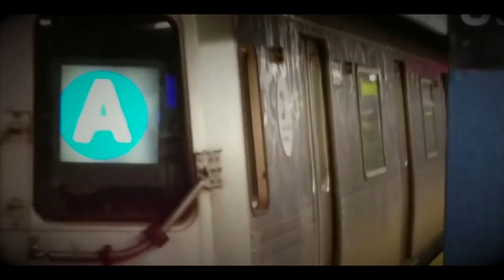TRAILER "Salsa Con Cafe Colao" Julian Vazquez "El Diamante De La Salsa"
MegaMusicTropical (MMT) Presents "Salsa Con Cafe Colao" Wednesday Oct 14th, 2020 8pm with James Santiago "El Bodeguero De La Salsa" and Julian Vazquez "El Diamante De La Salsa" (Salsa Artist Guest).